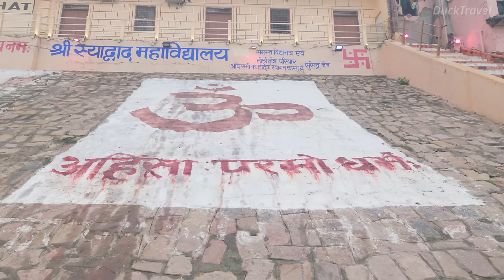Varanasi, India🇮🇳 One of Holiest Cities in the World (4K UHD)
Varanasi, also known as Benares, Banaras, or Kashi, is a city on the banks of the Ganges river in northern India. It holds a central place in the traditions of pilgrimage, death, and mourning within the Hindu religion. Varanasi is one of the world's oldest continually inhabited cities, with its history intertwined with the major figures and events of Hinduism. The city's ancient name, Kashi, is associated with a kingdom that existed over 2,500 years ago, and it has been a key center for religious and educational activities throughout its history.

Varanasi's significance extends beyond Hinduism, with a syncretic tradition of Muslim artisanship contributing to its religious tourism. The city is located in the southeastern part of Uttar Pradesh and is a major cultural and religious hub for India. It is renowned for its many ghats, steps leading down to the Ganges where pilgrims perform rituals, and for its temples, including the famous Kashi Vishwanath Temple of Shiva.

The city has also been an important center of education and music, home to many prominent Indian philosophers, poets, writers, and musicians. Varanasi's educational institutions, such as the Benares Hindu University and the Benares Sanskrit College, have played a pivotal role in the preservation and promotion of Indian culture and nationalism.

Varanasi's economy is supported by silk weaving, crafts, tourism, and the Banaras Locomotive Works. Despite modern challenges, it remains a vibrant city that attracts millions of pilgrims and tourists from around the world, drawn by its spiritual significance, historical depth, and cultural richness.

🌟Planning a Trip to Varanasi?

🎬Itinerary
00:00 Ganges Riverside
23:09 Burning Ghat
48:29 Dashashwamedh Ghat
1:04:49 Manikarnika Ghat